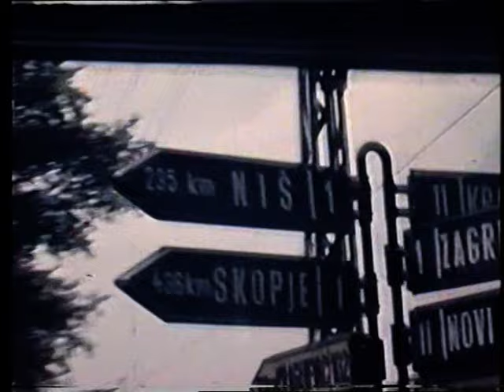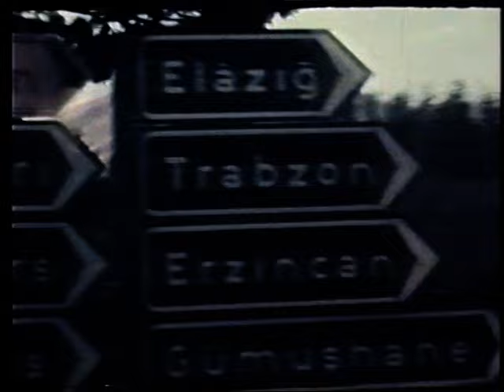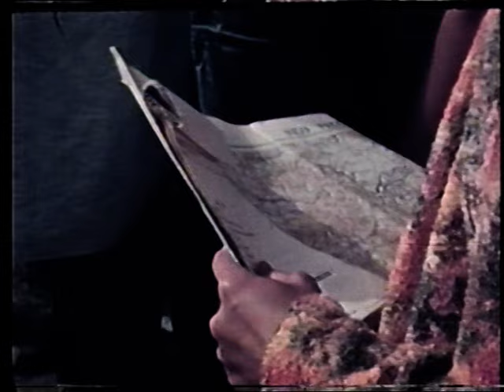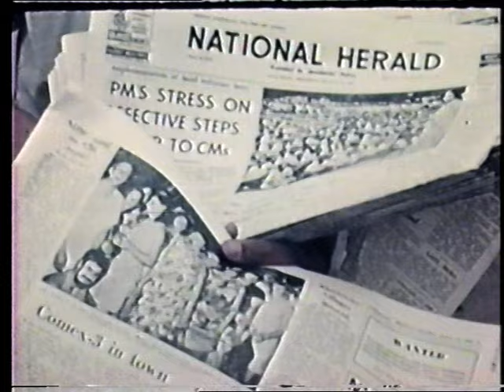Comex 3 1969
In 1969 500 students and others from 20 British universities travelled overland to India and back to celebrate the British Commonwealth and enjoy a grand adventure on the third Commonwealth Expedition, or Comex 3 for short.  The bus from Bristol University contained a film crew who filmed this unique record of the trip. Enjoy.

If you search for Comex 1 you will find a wonderful film of the first expedition in 1965.